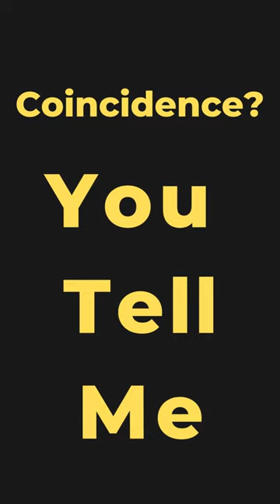The Doodler's Forgotten Victim?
In the hunt for the San Francisco Doodler, the police decided one death that happened in the same building as three other knife attacks thought to be by the Doodler. Coincidence?